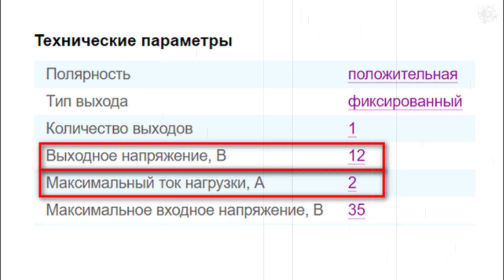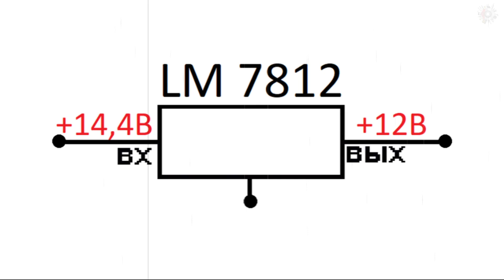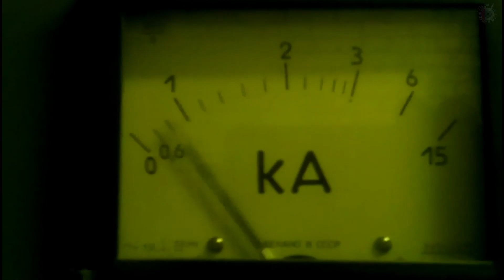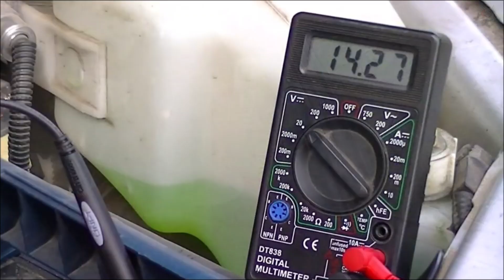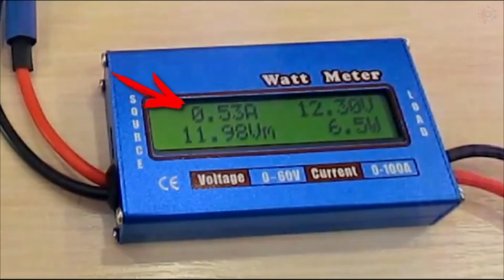Моргают светодиоды и быстро перегорают! Что делать?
В этом выпуске покажу, что делать если светодиоды моргают или быстро перегорают. И расскажу почему многие водители делают неправильные стабилизаторы для светодиодных ламп.
- Сравнение цен на запчасти от 2000 продавцов, выбирайте лучшее предложение на Avto.Pro

Чтобы получать часть денег с каждой покупки в интернет магазинах воспользуйся КЕШБЭК-сервисом! Чем больше покупаешь, тем больше возврат! Устанавливайте приложение на телефон и расширение для браузера, регистрируйтесь. ВСЁ!
ВАЖНО! После регистрации по моей ссылке
◄ Вы получите +31% к кешбэку.
Если без моей ссылки, то у Вас будет просто начальный уровень и кешбэк будет равен 1,61%

Автору на бензин
Яндекс Деньги:
Webmoney:
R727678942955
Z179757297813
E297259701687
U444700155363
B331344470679